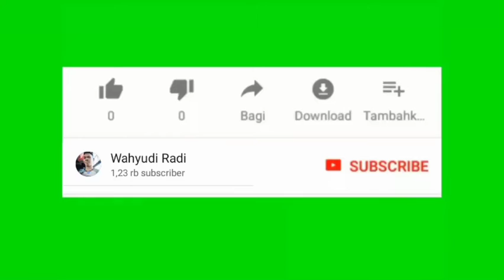Flashback Pernikahan Ismail Karase & Ika Azhari - (11 November 2019)